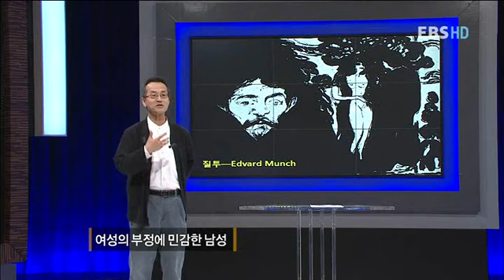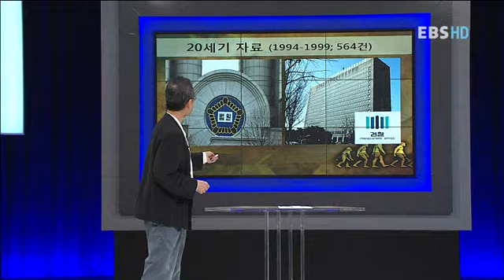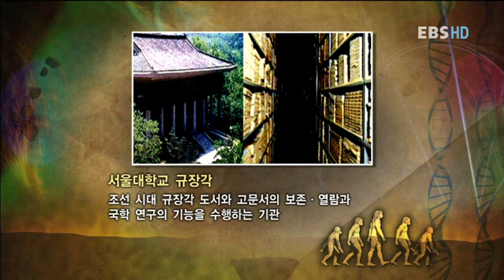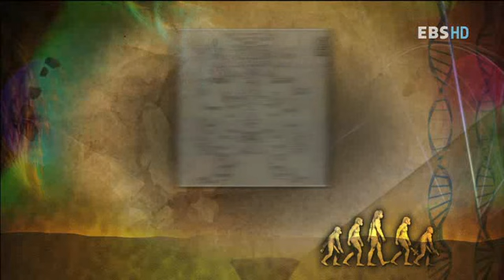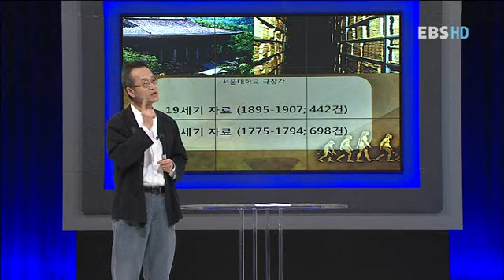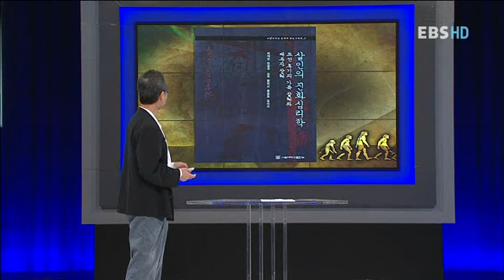공감의 시대, 왜 다윈인가 - 11강 DNA를 아시나요?_#003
EBS, 공감의 시대, 왜 다윈인가, 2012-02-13, 공감의 시대, 왜 다윈인가 11강 DNA를 아시나요?

살인 행동에 생물학적 배경이 있다고 것! 최재천 교수는 이제 법에도 생물학적 공감이 필요하다고 역설

최근 우리 사회는 수직적인 사고와 경쟁이 강조되던 산업사회의 패러다임에서 수평적 사고와 협력이 이끄는 새로운 패러다임으로 변화하고 있다. 경쟁적이고 이기적인 문화 대신 포용하고 배려하는 사회적 분위기가 조성되는 중이다. 그 변화의 핵심으로 지적되고 있는 것이 다른 사람의 경험과 정서를 공유하는 상태를 일컫는 '공감'이다. 그렇다면, 그 어느 때보다 공감이 강조되는 시대에 우리가 다윈에 주목해야 하는 이유는 무엇일까?

최근 영국은 자국을 대표하는 과학자로 뉴턴이 아닌, 다윈을 꼽았다. 2008년 금융위기를 경험한 경제학계도 뉴턴 경제학 시대의 종언을 알리며 다윈 경제학 시대를 이야기하기 시작했다. 다윈 경제학이 개인의 본성과 심리, 행동을 보다 복합적으로 이해하고 있기 때문이다. 그런데도 우리 사회는 다윈이 사상가로서 현대인의 의식구조에 얼마나 큰 영향을 미쳤는가를 인식하지 못하고 있다.

자연선택론(theory of natural selection)에 입각하여 진화적 현상을 설명한 영국의 한 생물학자로만 알려진 다윈. 하지만, 현재 다윈의 사상은 생물학의 범주를 넘어 사회학, 경제학, 인류학, 심리학, 법학 등의 인문사회과학 분야는 물론 음악, 미술 등 예술 분야까지 폭넓게 영향을 미치고 있다.

본 강의는 다윈의 사상을 알기 쉽게 전달할 뿐만 아니라, 생물학으로만 인식되었던 진화론이 우리 삶에 어떤 영향을 미쳤고, 사회를 보는 패러다임 자체를 어떻게 변화시켜 왔는지 알리는 기회가 될 것이다. 나아가 인문학과 사회과학적 주제로 여겨온 질문에 진화론을 기반으로 하는 답변을 제시하는 새로운 장을 제공할 것이다.

극단적인 경쟁과 환경 파괴로 위기를 맞은 지구! 과연 우리가 함께 살아갈 방도는 없는가? 본 강의는 학문의 경계를 넘어 새로운 지식을 전해온 진화생물학자가 2012년 우리 사회에 던지는 화두와 제안을 만나보는 계기가 될 것이다.